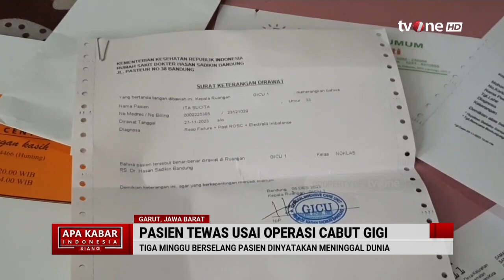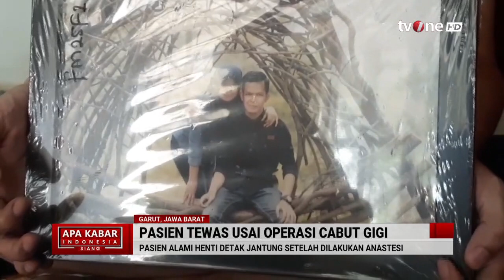Pasien Tewas Usai Operasi Cabut Gigi | AKIS tvOne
AKIS, - Pasien Tewas Usai Operasi Cabut Gigi | AKIS tvOne

Dalam unggahan yang beredar, pasien disebutkan mendapatkan tindakan anastesi di RS Hasan Sadikin Bandung.

Beberapa menit setelah anastesi, pasien disebut mengalami henti jantung dan dibawa ke ruang perawatan intensif. Selama dua minggu kondisi pasien tidak membaik hingga tubuhnya tidak bergerak sebelum dinyatakan meninggal.

AKIS01
FM01
TOM01